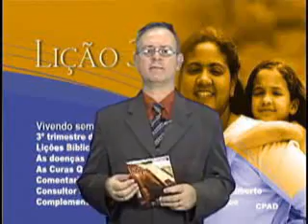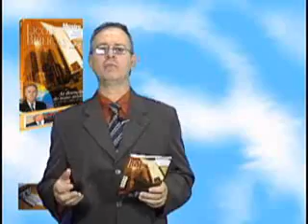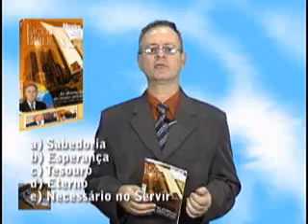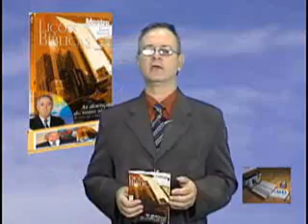Licao3 parte4 3Trim2008, Ev Henrique Vivendo sem Medo